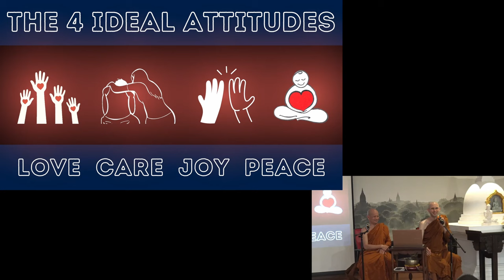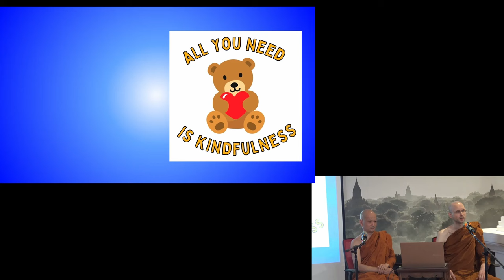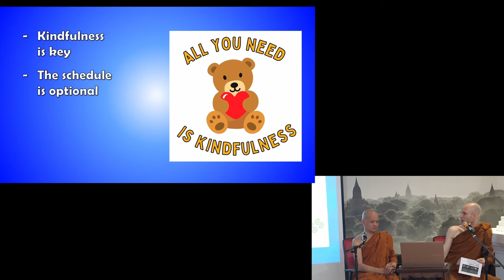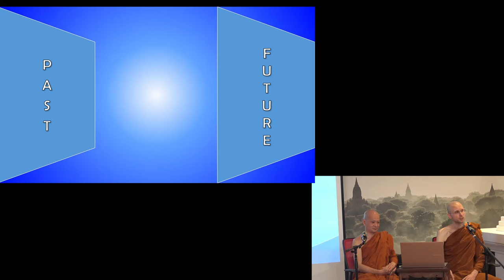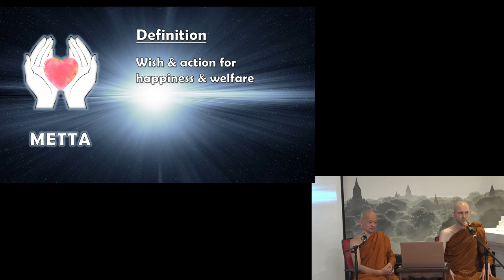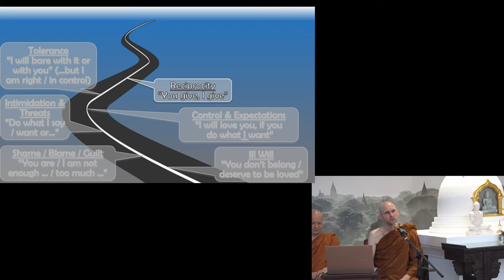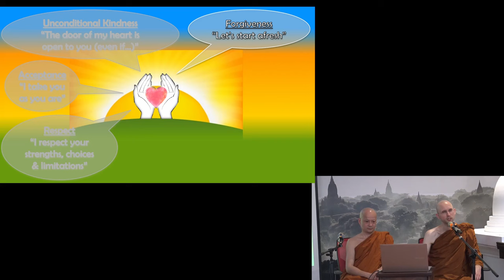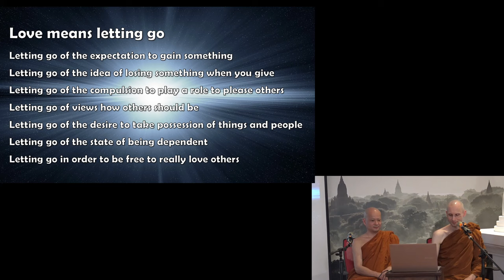S1 Intro and Brahmavihara 1 LOVE